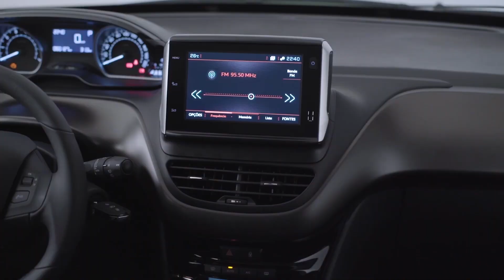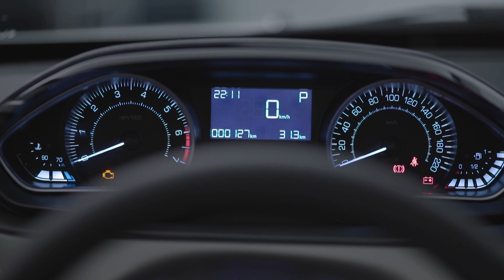PEUGEOT 2008 POR R$ 119.990 É UMA BOA COMPRA?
Um SUV bonito, com preços que começam em R$ 119.990 na versão Allure com motor 1.6 e câmbio automático, e chegam a R$ 134.990 na Griffe 1.6 THP Turbo automático. Por esses preços. será que vale a compra? É mesmo bom de andar? Vamos contar o que achamos de ficar com ele em nossa garagem.